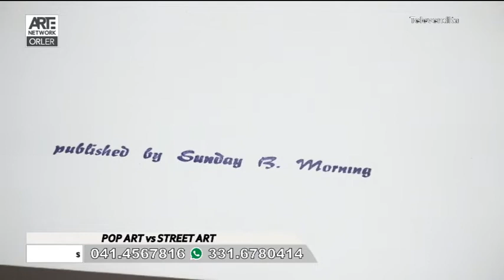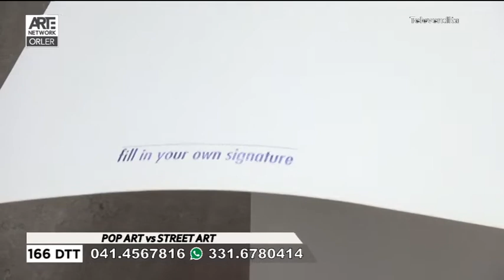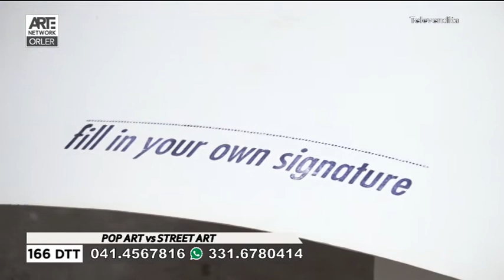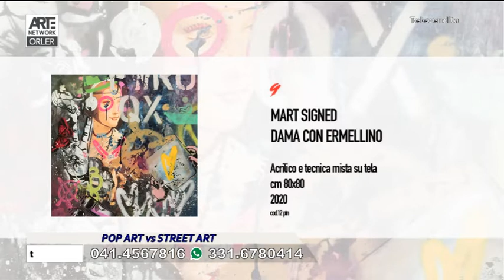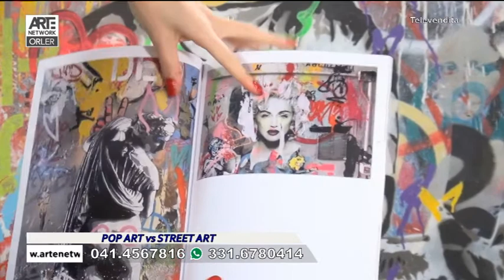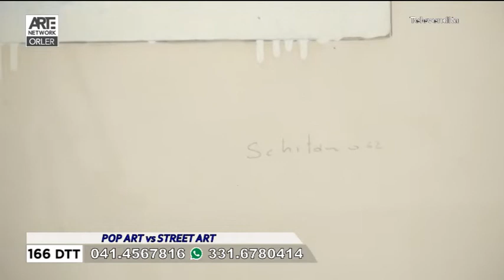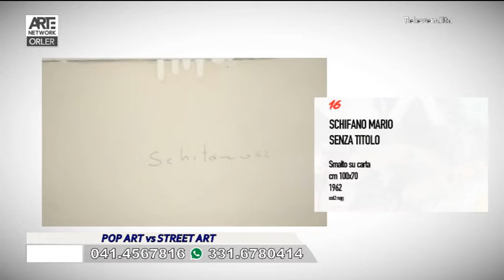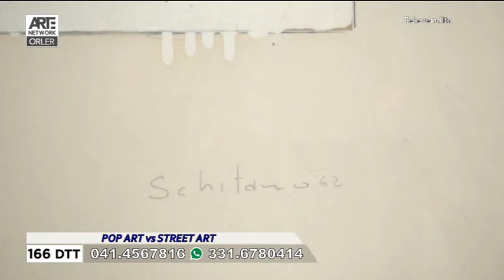Arte Moderna - Pop Art vs Street Art - diretta 10-02-2021